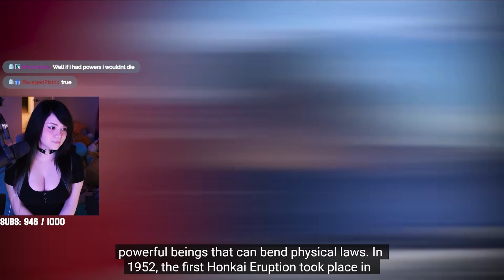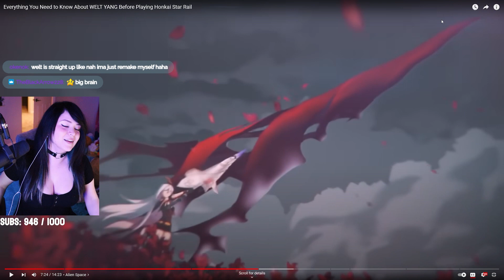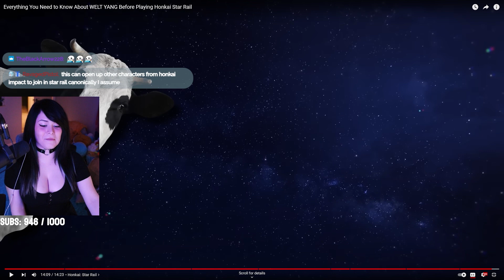The Story Of Welt Yang [Lore React]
Discord for news, we get cozy up in here!